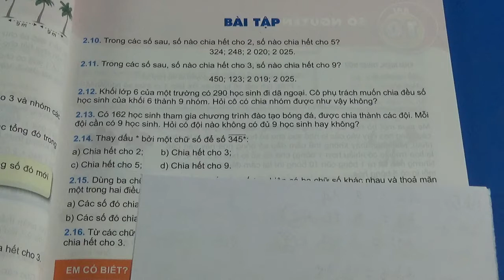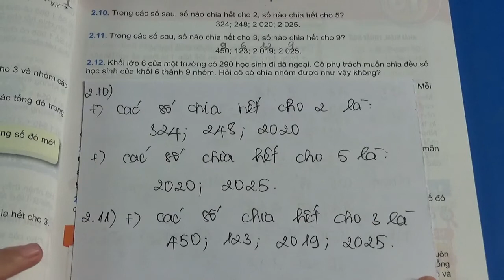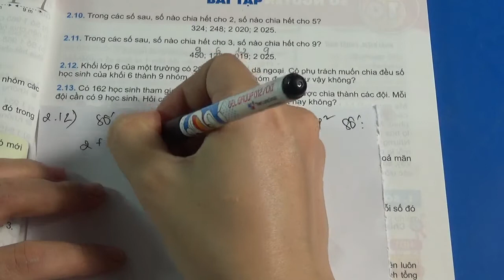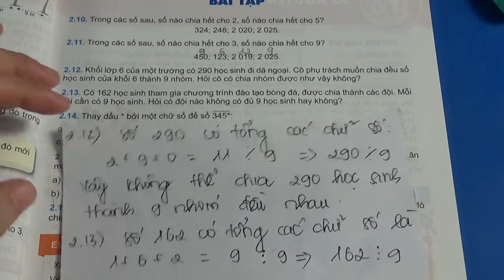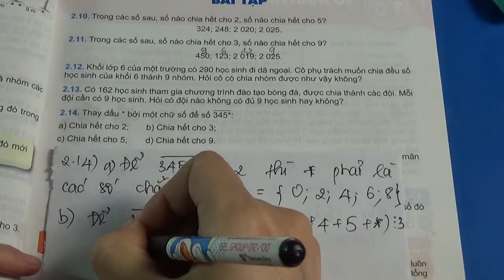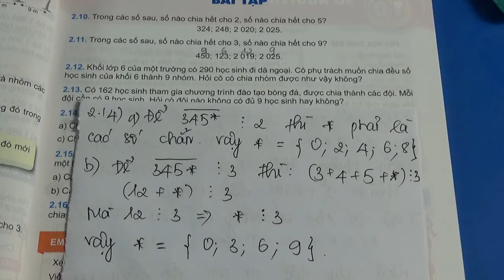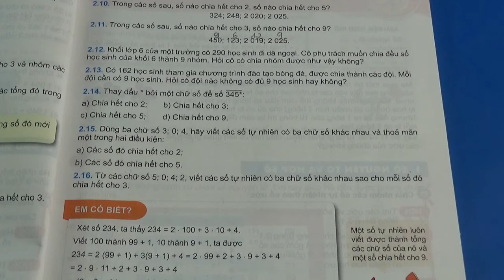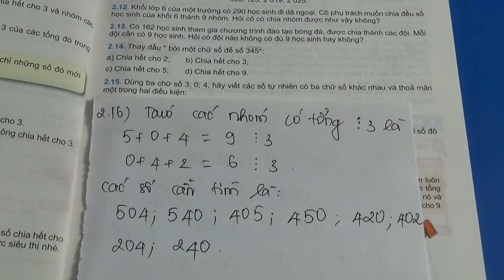TOÁN LỚP 6 - KẾT NỐI TRI THỨC - CHƯƠNG 2 - BÀI 9 - DẤU HIỆU CHIA HẾT - TIẾT 2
Hệ thống bài giảng trên kênh ms Hạnh giúp các em nắm chắc kiến thức sách giáo khoa từ đó giúp các em làm các bài tập từ cơ bản đến nâng cao một cách chính xác nhất. Các video trên kênh là hoàn toàn Miễn Phí các em hãy nhấn ĐĂNG KÝ và BẤM CHUÔNG để nhận các video miễn phí mới nhất từ kênh Ms Hạnh các em nhé.

Kênh Ms Hạnh hiện tại có đầy đủ video bài giảng các môn: Toán, Vật Lý, Hóa Học, Khoa Học Tự Nhiên. Đối với chương trình sách giáo khoa mới kênh Ms Hạnh quay đầy đủ 3 bộ sách: Cánh Diều, Kết Nối Tri Thức Với Cuộc Sống và Chân Trời Sáng Tạo để quý phụ huynh và các em học sinh theo dõi.

Rất mong nhận được sự đóng góp ý kiến của quý phụ huynh và các em học sinh để kênh ngày càng lớn mạnh. Để ủng hộ Ms Hạnh các em hãy chia sẻ video tới bạn bè của mình cũng như chia sẻ video lên mạng xã hội để có thêm nhiều bạn học sinh biết tới kênh Ms Hạnh các em nhé. Chúc các em học tập chăm ngoan và đạt kết quả tốt.